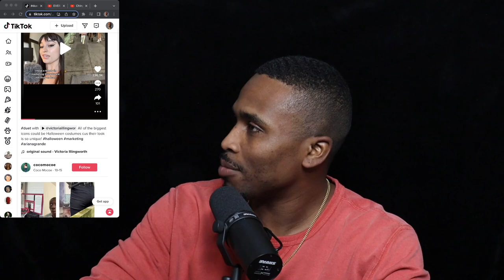Building a Fanbase That WILL NOT LET YOU FAIL (Lil Yachty Branding Strategy)